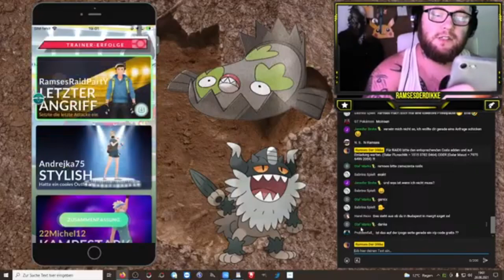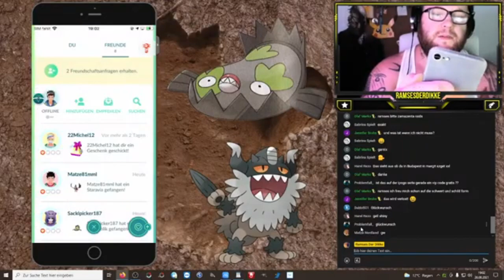Shiny Galar Flunschlik LIVE gefangen | Stream Highlights